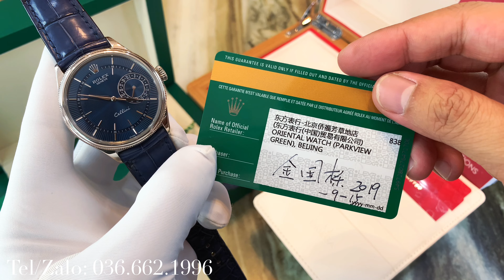Review Rolex Cellini Date 50519 Hàng Lướt 2019. Omega De Ville Hour Vision 43353412203001 Hàng New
Review Rolex Cellini Date 50519 Hàng Lướt 2019, Omega De Ville Hour Vision Annual Calendar 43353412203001 Hàng New
Chính Sách Bảo Hành:
– Bảo hành chính hãng Omega 5 năm
– Bảo hành shop 5 năm Omega 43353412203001 hàng mới và 2 năm Rolex 50519 hàng lướt hỗ trợ bảo hành trọn đời máy
– Cam kết chính hãng trọn đời máy, bao quay đầu đổi các lên đời trong vòng 1 năm
– Sản phẩm gồm: Đồng hồ, hộp sổ tag, thẻ bảo hành chính hãng, hóa đơn và giấy cam kết Chính Hãng
– Địa chỉ:
𝐇à 𝐍ộ𝐢: 17 Nguyễn Sơn, Ngọc Lâm, Long Biên, Hà Nội
𝐇𝐂𝐌: 137 Chu Văn An, Phường 26, Quận Bình Thạnh, Hồ Chí Minh